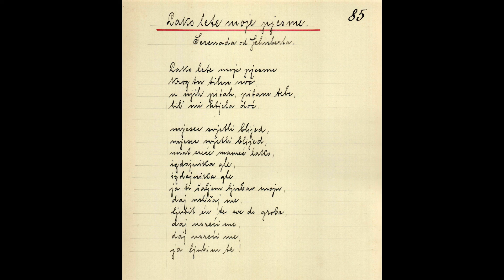Franz SCHUBERT: Leise flehen meine Lieder.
Dušan MITROVIĆ (*Šabac, Serbia, 21. III. 1882 +Belgrade, 22. III. 1943) (Tenor)
Lako lete moje pjesme. (Serenada od Schuberta) pjeva Dušan Mitrović, Osijek. Croatian. Tenor. Concert Record „Grammophone“, 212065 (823 ak) (25 cm)
(From the Ehrlich-Zdvořák Coll., Zagreb, Croatia, No. 85)